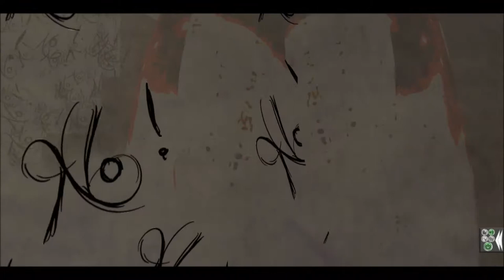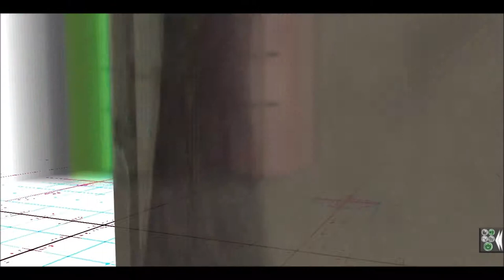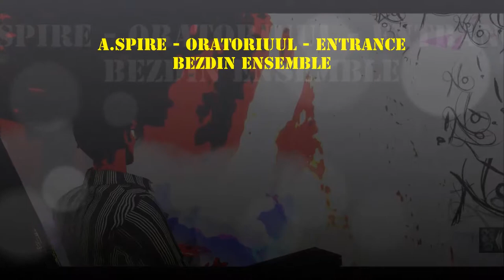I am cream cheese